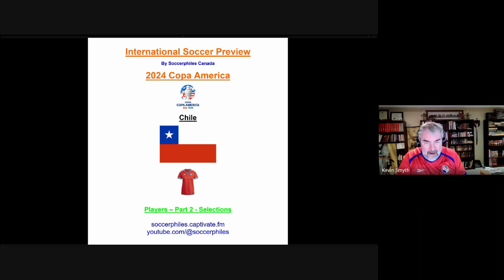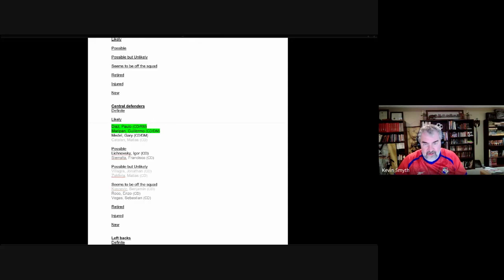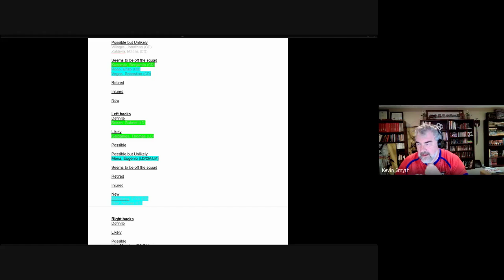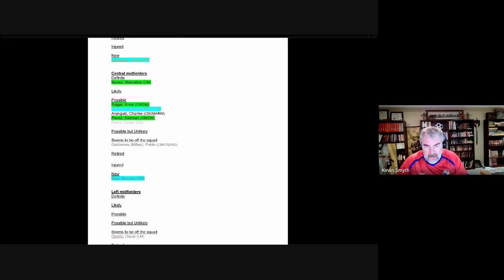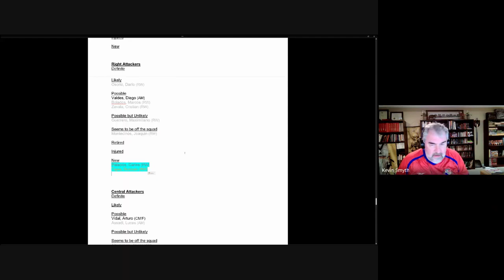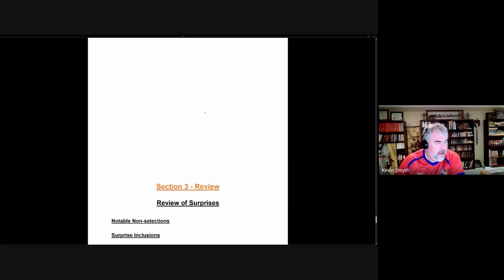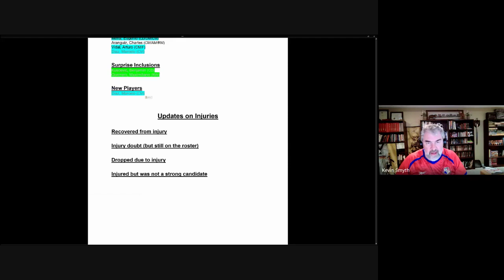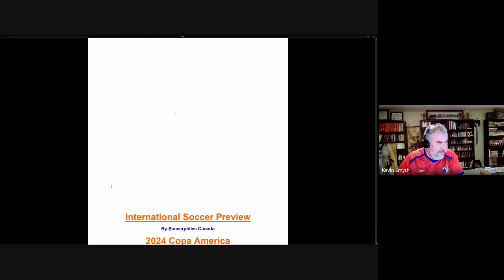2024 Copa America – Chile Players – Part 2 of 2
Navigation
Link for Chile Players part 1 (The Candidates)

Summary
This is series 28: A preview of Chile’s players for the 2024 Euro Cup.

This episode is part 2 of the players mediacast where we look at the selections.

We review the list of candidates compiled in part 1 and see who was selected for the preliminary and final squads.

We also look at the warm-up games to see if it sheds light on who might be the starters.

Links and times for teams discussed in this podcast:
Musical Introduction – 0:00
Spoken Introduction – 0:27

Section 1: Preliminary Information – 1:28

Section 2: Selected Candidates – 3:10

Section 3: Summary of surprises and injuries – 25:11